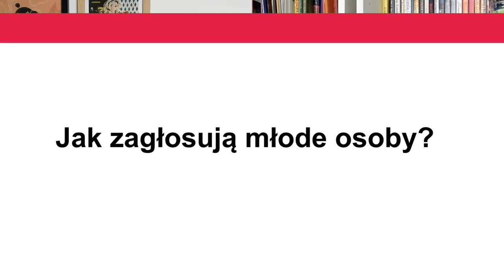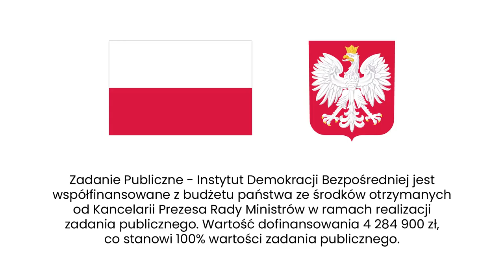Debiutanci 2023. Jakie poglądy mają osoby młody?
Wybory to czas ekscytacji, na pewno sporej dla osób, które będą głosować pierwszy raz. To zwykle wtedy odczuwamy, że coś realnie zmieniło się wraz z 18 rokiem życia. Dla ilu osób wybory parlamentarne i referendum będą pierwszym głosowaniem? Jakie poglądy mają osoby młode? O tegorocznych debiutantach rozmawiają Kamila Grudniewska i Agata Kempa.

🖊 KAMILA GRUDNIEWSKA 🖊
Kamila Grudniewska to aktywistka polityczna i oświatowa, edukatorka społeczna, praktyczka partycypacji; założycielka i prezeska Fundacji Edukacji i Aktywizacji Społecznej, inicjatorka kampanii mamwybór; studentka socjologii i prawa na Uniwersytecie Jagiellońskim w Krakowie; badaczka społeczności lokalnych; bałtowianka.